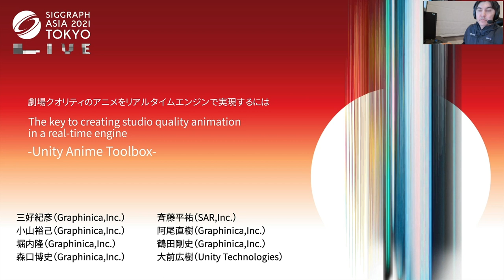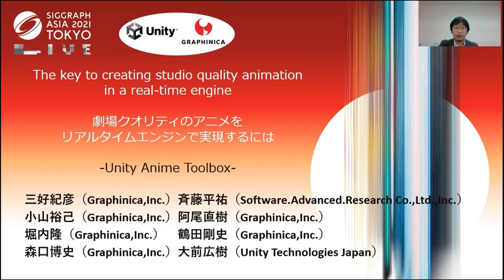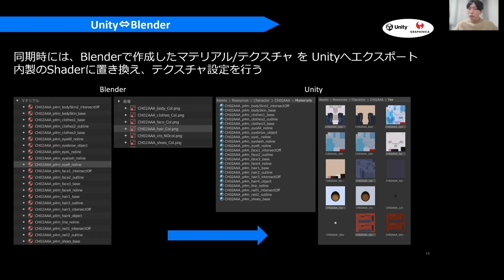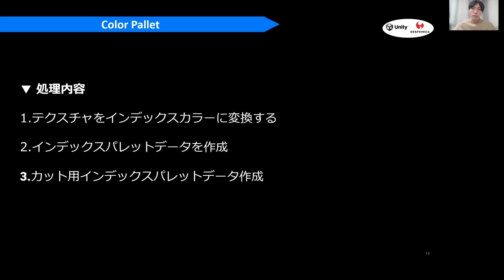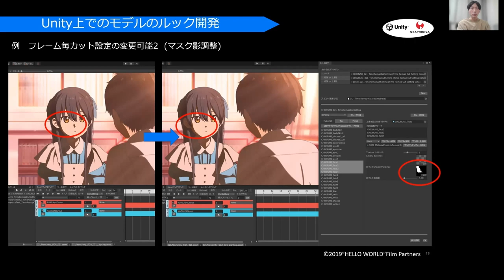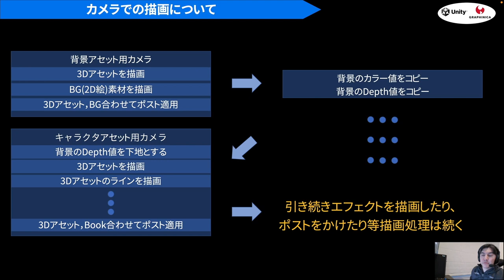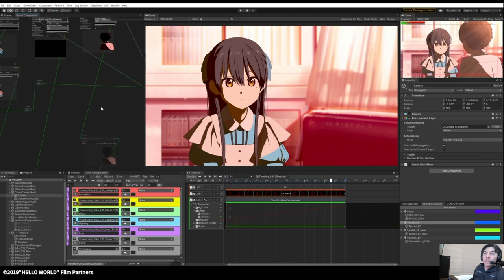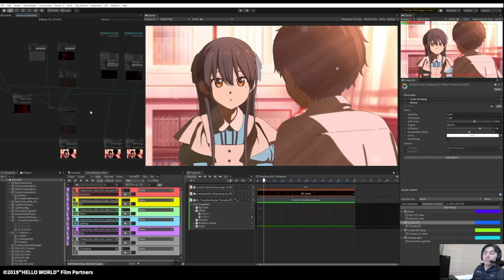[SIGGRAPH Asia 2021] 劇場クオリティのアニメをリアルタイムエンジンで実現するには - Unityステーション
「一緒に見よう！SIGGRAPH Asia 2021 Unityセッションアーカイブ」
先日開催された SIGGRAPH Asia 2021 のUnityセッションアーカイブを2日連続でプレミア公開！
1日目は「劇場クオリティのアニメをリアルタイムエンジンで実現するには」を配信します。お楽しみに！

アニメ・映像制作におけるリアルタイムエンジンの注目度は日々増えており、Unityも国内外のアニメーションスタジオで採用が進んでいます。
リアルタイムエンジンでアニメの画づくりを行いやすい環境を作っていくために、開発中のUnity Anime Toolboxで、どんな表現が可能になるのか、ワークフローがどう変わっていくのかをご紹介し、グラフィニカがUnityを用いて劇場アニメ「Hello World」を再現する取り組みとその成果をご紹介いたします。

Unityの公式生放送、配信中！